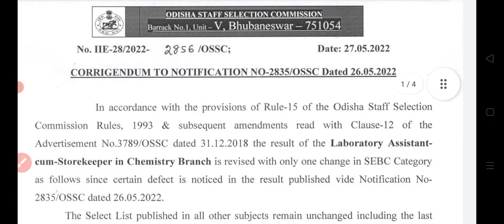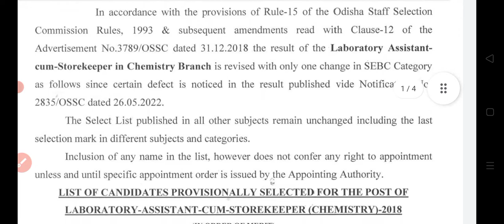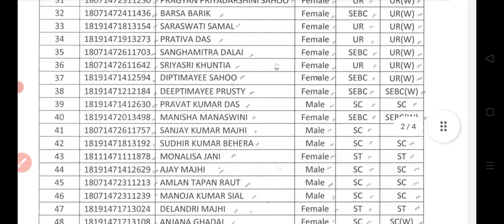Provisional Result of Laboratory Assistant-Cum-Storekeeper for chemistry Branch students.